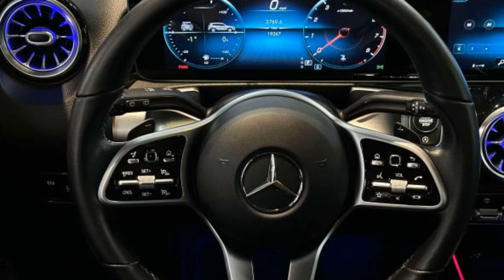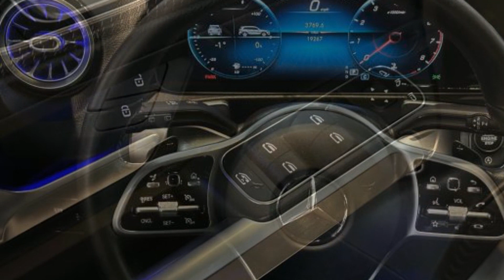2021 Mercedes-Benz GLB GLB 250 W1N4M4HB7MW141985 Bayside, Long Island, Queens, New York, Little Neck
2021 Mercedes-Benz GLB GLB 250 W1N4M4HB7MW141985 Video

This 2021 Mercedes-Benz GLB GLB 250 is full of phenomenal features such as: